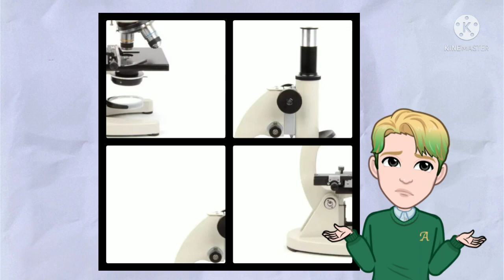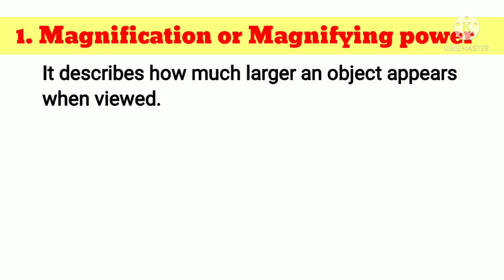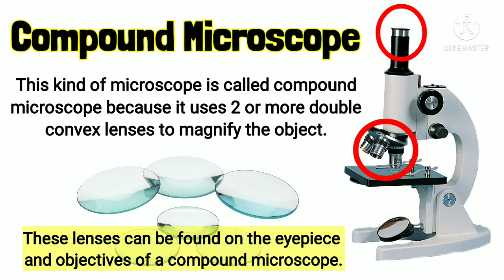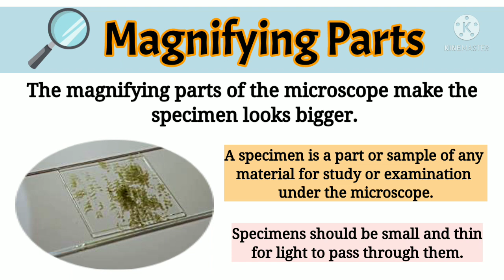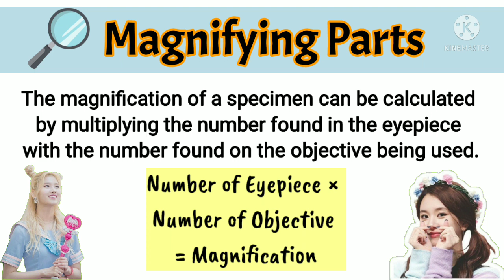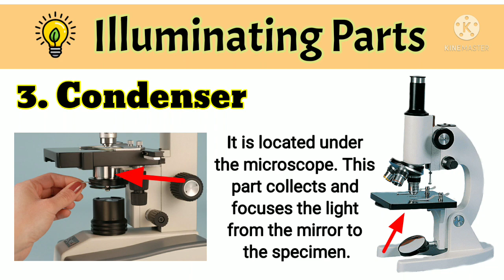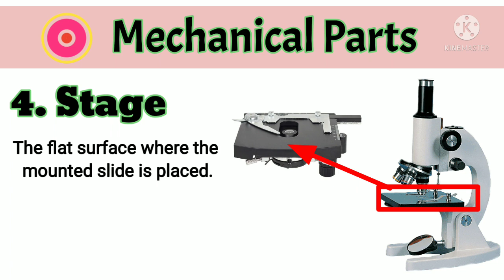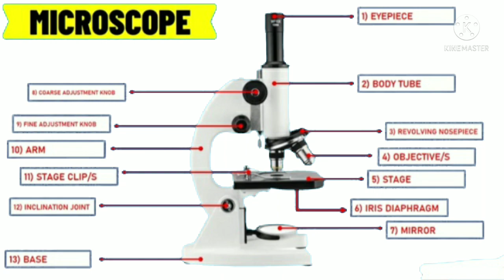MELC-Based Science 7 Lesson || Quarter 2 || Compound Microscope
Identify parts of a microscope and its function.